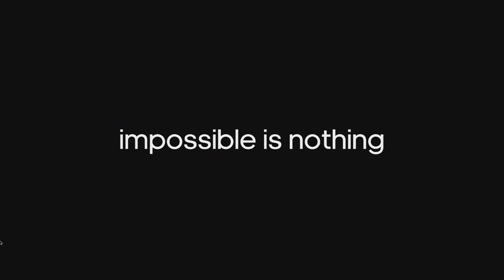ACC Individual Championship Mens Foil Fencing Philip Dority v Brian Wang